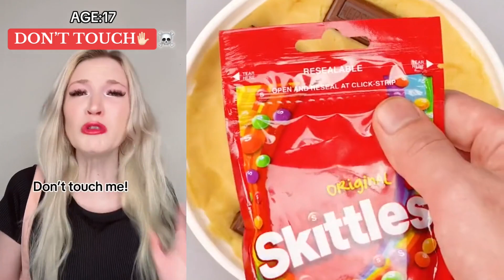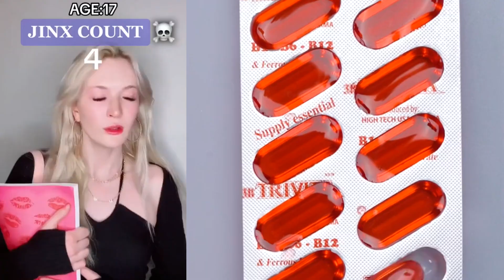🥕 Text To Speech 💚 Play Cake Storytime 💚 Best Compilation Of @BriannaGuidryy | #29.12.1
Hello friends!